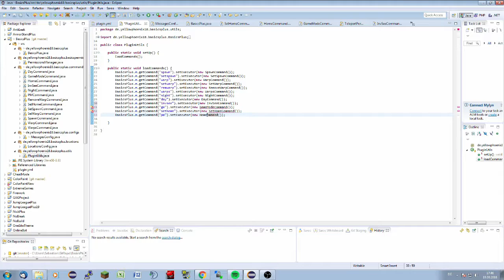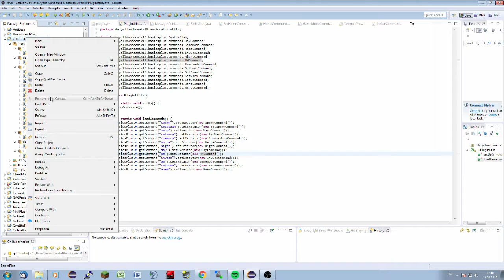BasicsPlus || SpeedCoding #001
Heute einmal ein schnelles SpeedCoding.

Mein Server:

TeamSpeak3: yellowphoenix18.de